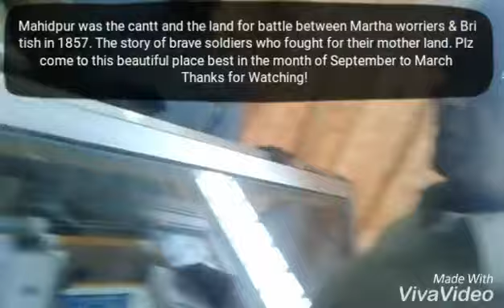Video Story of mahidpur visit, Near Ujjain Madhya Pradesh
Mahidpur is Tehsil in Ujjain district Madhya Pradesh, The video Story is a effort to display of beautiful tourist places in Madhya Pradesh.
Please visit to mahidpur which is around 60 km from the Ujjain city.
The best time to visit is from September to March.